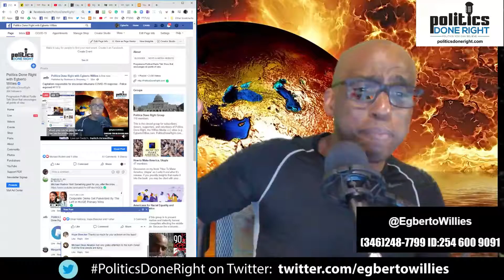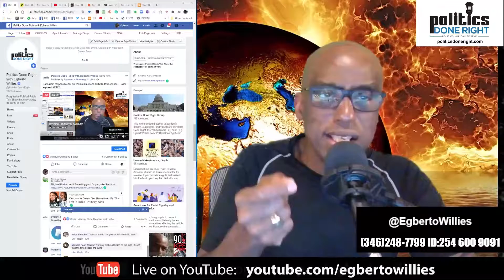PDR subscriber/listener answered call after program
Description: Thank you, Rose Williams, for becoming our first copy editor.